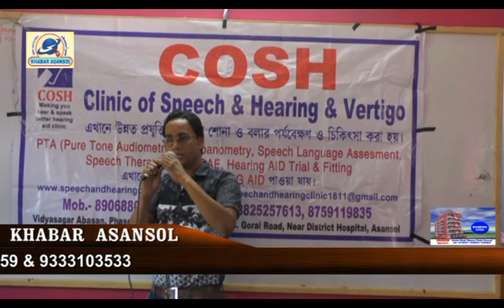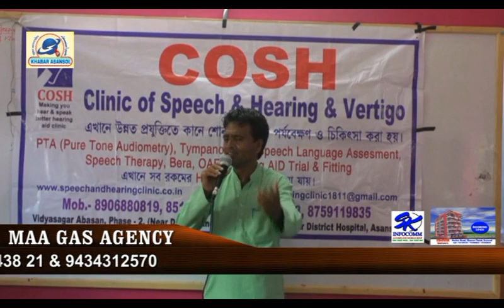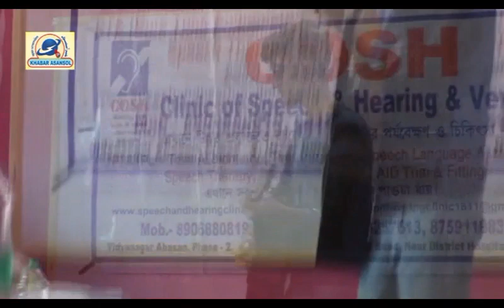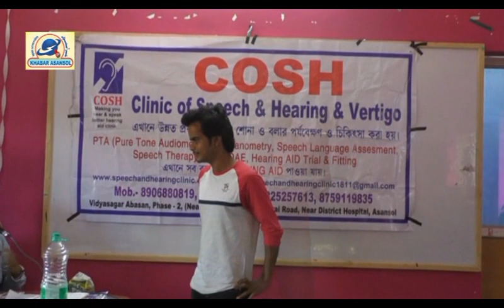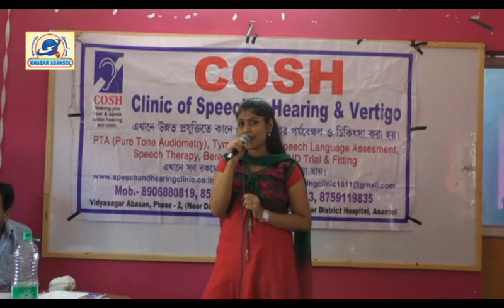Voice of Paschim Burdwan 4th & Last Audition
Khabar Asansol (08/09/18)